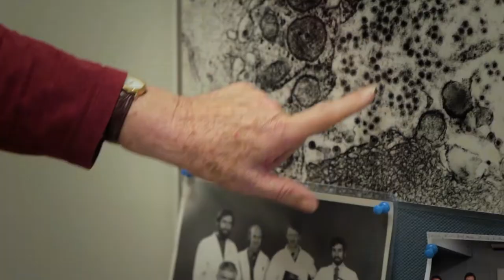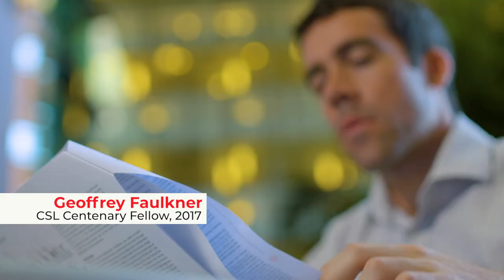Celebrating Outstanding Australian Scientists and STEM students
At CSL, we’re committed to fostering the next generation of biomedical researchers and we’re proud to recognise and support the efforts of talented Australian researchers who are working hard to bring new discoveries to patients.

This video pays tribute to the depth of talent in the Australian biotech industry and highlights the optimism of the next generation of researchers aspiring to emulate their science role models.